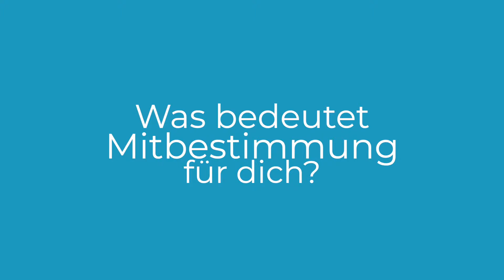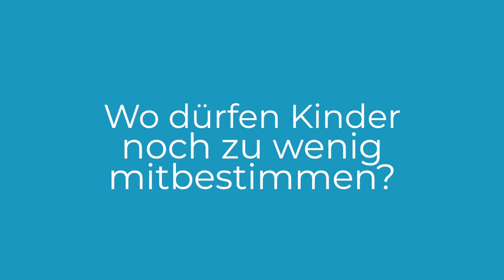Kantonsvideo Baselland - Liestal // Wo können Kinder mitbestimmen?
Mit Kamera und Mikrofon ausgestattet, besuchte das Team vom Projekt "Wissende Kinder" innerhalb eines Tages verschiedene Deutschschweizer Kantone und befragte Passanten zum Thema Mitbestimmung und Kinderrechte. Dabei ist eine spannende Interviewserie entstanden, welche der kulturellen Vielfalt in der Schweiz gerecht wird.

Credits:
Auftraggeber: Kinderbüro Basel
Projektleitung: Dimitri Hafen
Projektberatung: Samuel Kocher
Idee, Konzept & Durchführung: Corina Burciu, Dimitri Hafen, Louis Wiedmer, Marina Popovic, Samuel Kocher
Projektcoaching: Heinz Gubler
Schnitt: Dimitri Hafen, Samuel Kocher